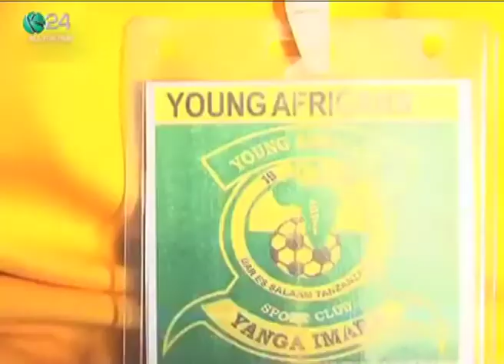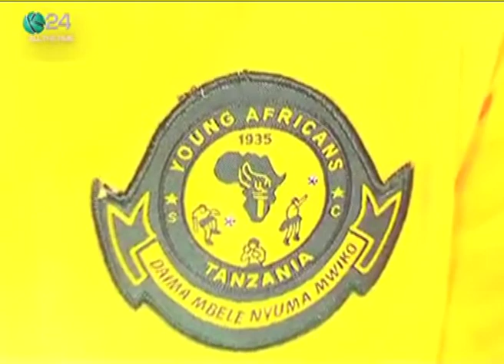The Crying Yanga FC Fan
Late last year, a video clip showing a Tanzanian football fan crying out loud after his favourite team lost a  football match, was posted on youtube and immediately went viral. Stephen Samuel who is an ardent fan of Yanga FC, could not believe his eyes after the team lost 5 - nil to their bitter rivals Simba sports club in a premier league match. Our sports reporte tracked down and visited the 30- year-old diehard soccer fan, at his home in Segerea in Dar es Salaam, and filed the following report.